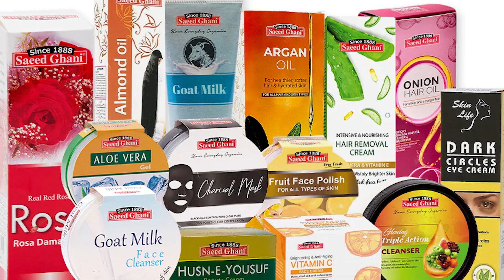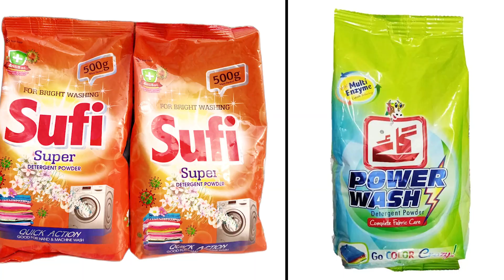Israeli Product Kay Boycott Ka Mutalba || Which Products are Belong to Israel?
Israeli Product Kay Boycott Ka Mutalba | Dth News

اسرائیلی اشیاء کے بائیکاٹ کا مطالبہ

DTH News is a Social Media Web Channel That Brings You The Truth and Non-Biased News to its Viewers. We Do Not Compromise on the Contents We Share. Live events coverage. Tech news.